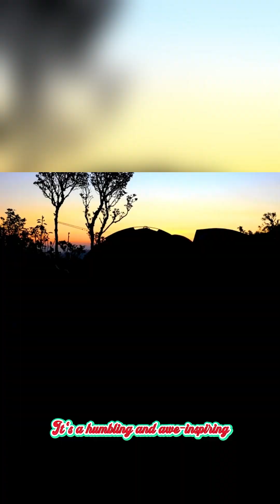The ABSOLUTE BEST Way to Understand Snake Strikes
Some snakes don’t need to be seen to be deadly. In this video, we explore the terrifying science behind snakes that can strike without being noticed. Discover how advanced senses like heat detection, vibration awareness, and perfect camouflage allow these predators to attack with incredible accuracy. This is a deep dive into one of nature’s most silent and efficient hunters.